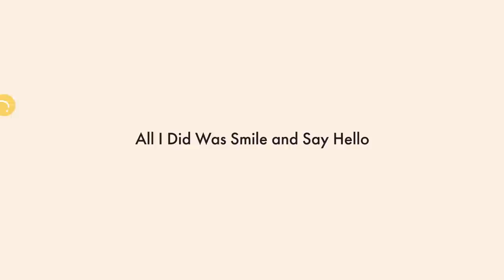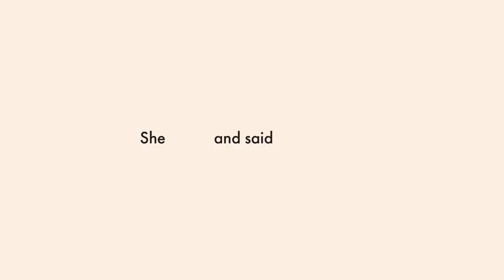All I Did Was Smile And Say Hello | KQED Homemade Film Festival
A woman takes us through her emotional process after a racist encounter at the airport during Covid-19. A colorful and moving animation that looks at fear and connection in an era marked by uncertainty.

A film by King Yaw Soon.

A KQED Homemade Film Festival Official Selection.
May 11 - May 15, 2020.

From the Director:
I first heard the airport story from Michelle when she shared it over a group zoom call. It was before the Bay Area announced “shelter-in-place”, before any of us knew how bad this pandemic would hit us, and before the rise of anti-asian racism across the country.

Michelle is an Asian American pharmacist. She shared how it’s a weird tension to be an Asian American while working in health care in these current times. There’s a difference in treatment when she has her white coat on versus when it’s off.

I was moved by her story - by how she responded to the discrimination with first, self-contemplation, and then the spirit of love and forgiveness. There was no hate nor fear.

I wanted to make an art piece with that spirit to document her story. It’s not a jab against racism and the fear of this virus, but a gentle reminder that we’re all humans, it’s okay to be scared and we still can be good to each other.